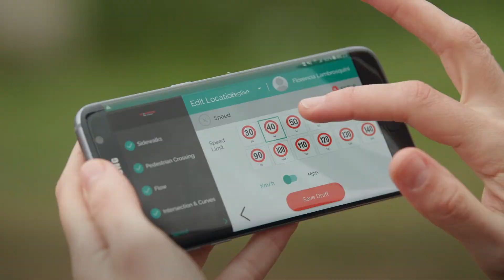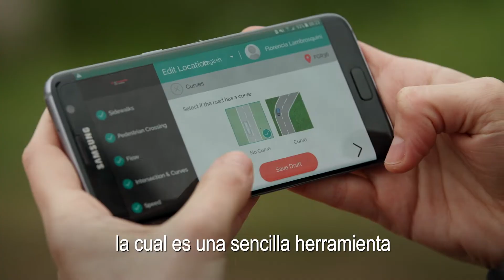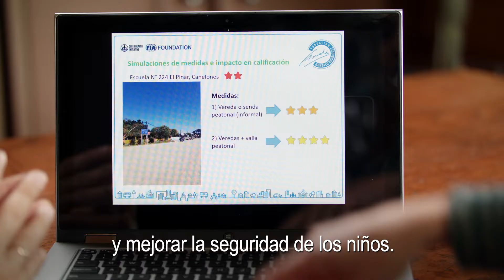Esta App podría ayudar a salvar la vida de tu hijo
Quinientos niños mueren cada día en accidentes de tránsito en todo el mundo. Decenas de miles más se lesionan a diario. El Programa International Road Assessment Programme (iRAP - por sus siglas en inglés), con el apoyo de FedEx, busca reducir drásticamente esos números con una aplicación revolucionaria que evalúa la seguridad vial alrededor de las escuelas.